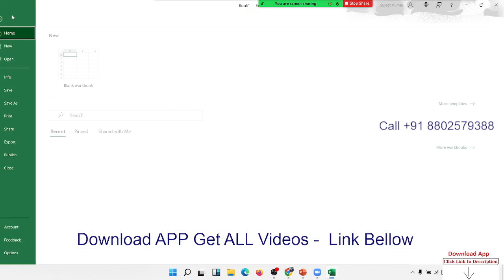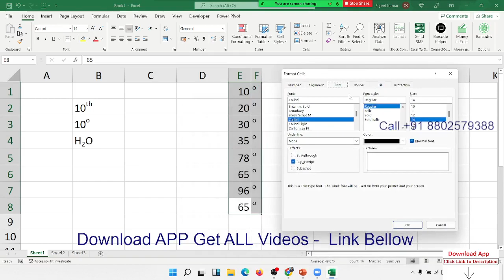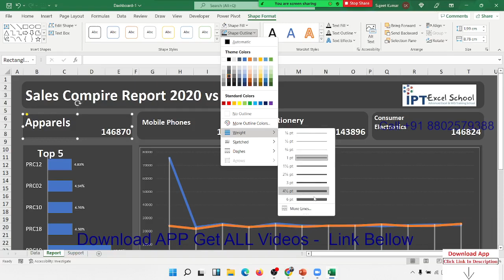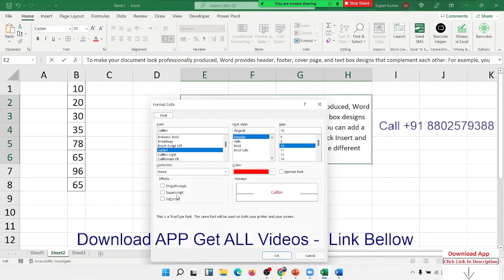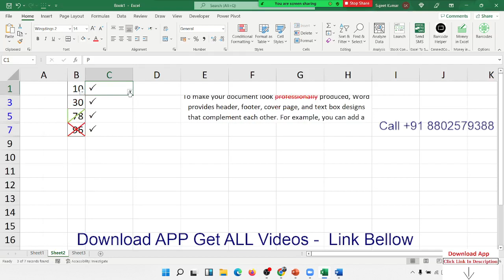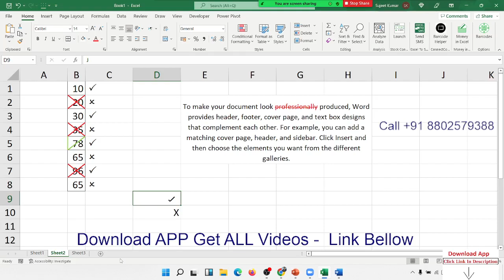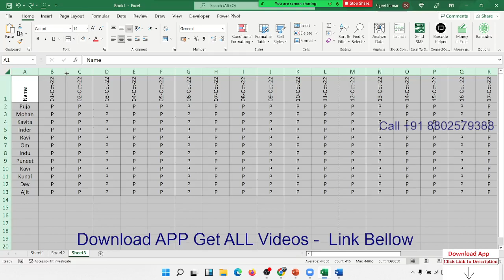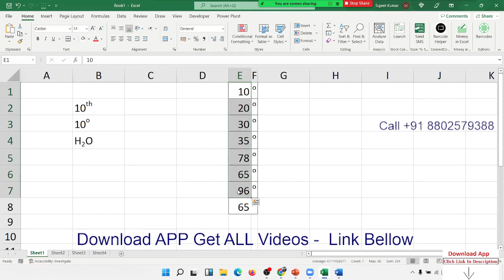Advanced Excel Training in Hindi